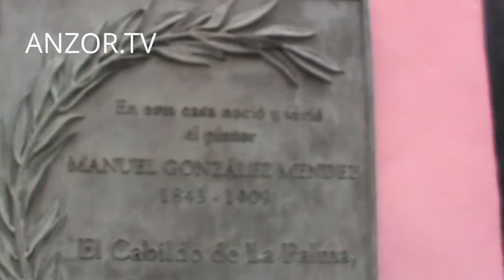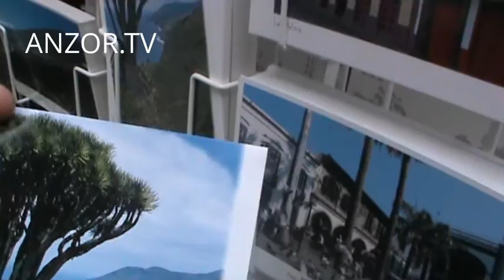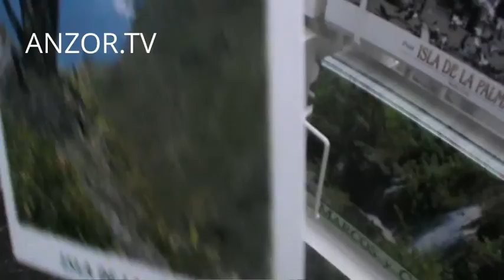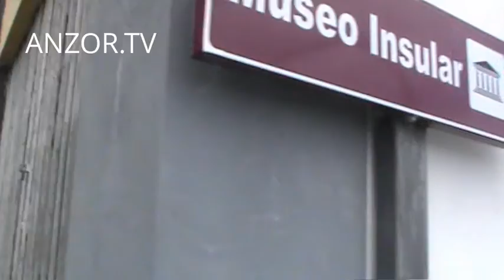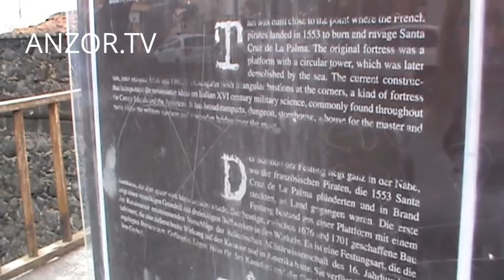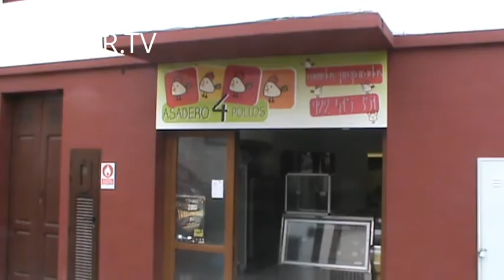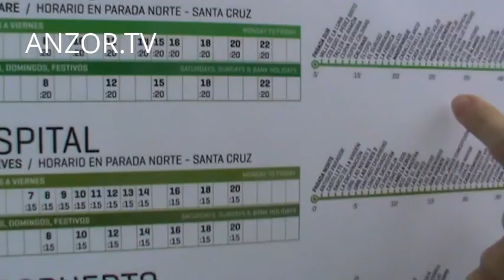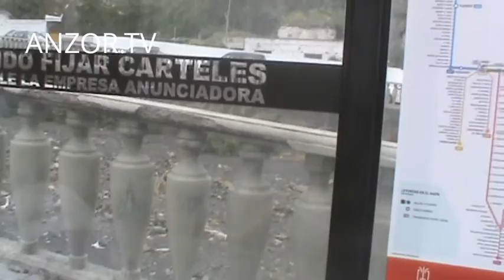ИСПАНИЯ: Экскурсия по городу Санта Круз на Ла Пальма... Канарские острова Canary